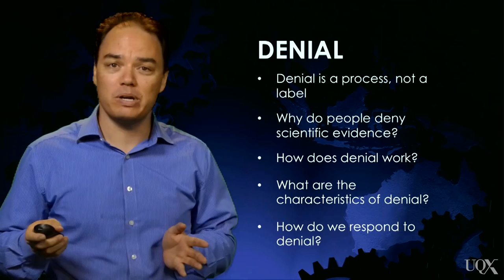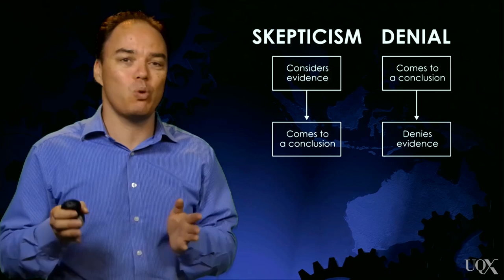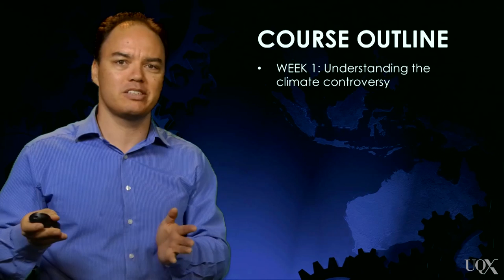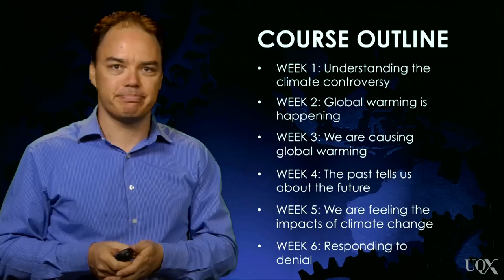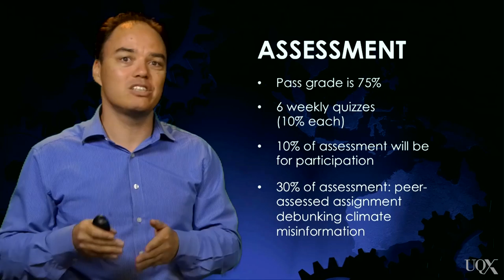UQx DENIAL101x 0.1.1.1 Welcome to the course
This video refers to the first iteration of the course (April-June 2015). The course welcome video has been updated to reflect the new, self-paced version and can be found on this YouTube Channel at UQx Denial101x 0.1.1.1 Welcome to the course (self-paced).